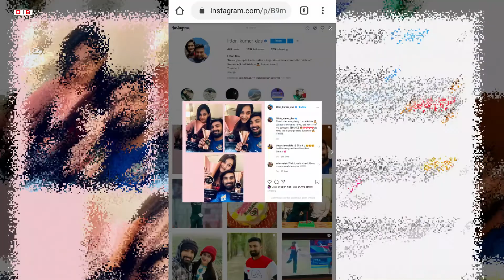বাংলাদেশে ভুল করে ক্রিকেটার হয়েছেন যারা | কি হতে চেয়েছিলেন আর কি হয়েছেন_Mushi_Sakib_Liton_Musta